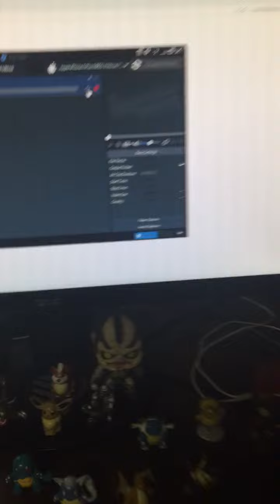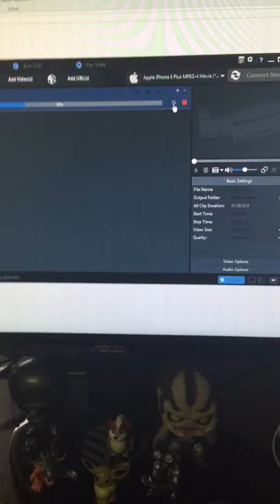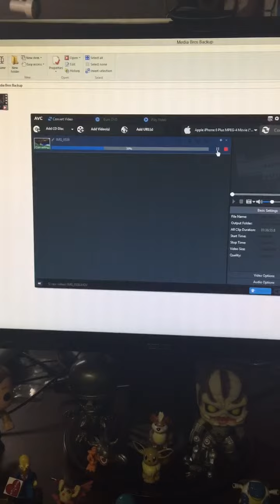Editing and stuff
Yep, so prepping our latest episode for upload to YouTube. Figured I'd give you guys a little sneak peek at the other half of our studio thing. I've got tons of typical nerd stuff on my desk...digimon, pokemon, xenomorph, predator, star trek, star wars. all that fun stuff, it's how I roll :P